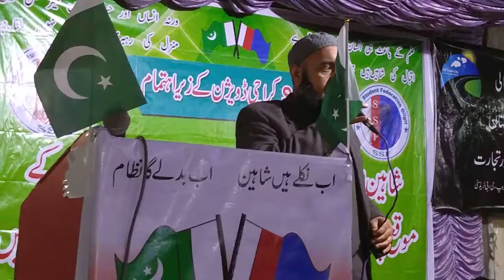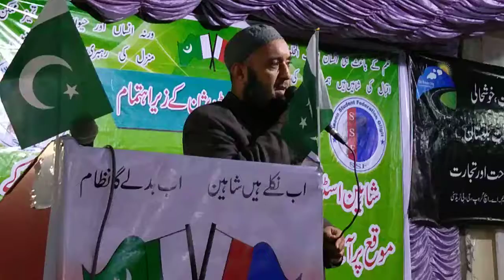Qari Farooq Sap....